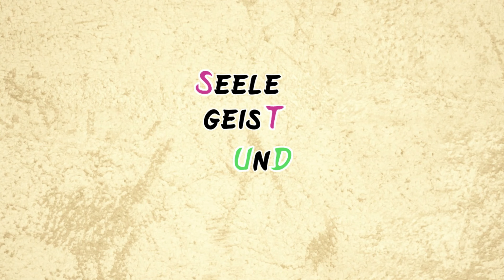Bandscheiben entlasten / unteren Rücken entlasten / Durchbrechgefühl / Übung für zuhause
👉 Da besonders die Bandscheiben der Lendenwirbelsäule täglich hoher Belastung ausgesetzt sind, bietet diese Übung bei Durchbrechgefühl und Spannung im unteren Rücken eine akute Hilfe, um die Bandscheiben zu entlasten und diese sich erneut vollsaugen zu lassen.

_____________INHALT___________________________________________________

0:00 Worum geht’s?
0:24 Übungsinhalt und Hilfsmittel
1:00 Durchführung unteren Rücken dehnen
2:04 Hinweis Durchbrechgefühl unterer Rücken

Durch „Seele geisT UnD körpER“ möchte ich persönlich, als ganzheitlicher Physiotherapeut & Therapeut für chinesische Medizin gezielt bewusste Menschen ansprechen, denen das eigene Wohlbefinden auf allen 3 Daseinsebenen ein besonderes Anliegen ist und/oder hierdurch werden mag.
In den Bereichen Gesundheit, Schmerzbewältigung, präventive Maßnahmen, Sport, Übungsanleitung, Personal Training, Bewusstseins- & Körperarbeit stehe ich Euch in erster Linie mittels der offerierten Videos zur Verfügung und bei Bedarf sogar gerne durch persönliche Betreuung. Liebe Grüße von Nico

__________EXPERTISE MEINER PERSON_________________________________________________________

Nico als medizinische Person:
Nachdem die Hochschulreife und das "Weltenbummeln" durch die Ausbildung zum Physiotherapeuten abgelöst wurden, begann meine Reise durch die mannigfaltigen Welten der Gesundheit.
Zahlreiche, vorerst westlich orientierte Weiterbildungen folgten:
- Liebscher & Bracht Therapeut
- PNF (Neurologie) Zertifikat
- Manuelle Therapie Zertifikat
- Manuelle Lymphdrainage Zertifikat
- CMD (Kiefergelenkstherapie) Zertifikat
- Hand- & Fußreflexzonen Massage
- Kinesiologisches Tapen
- Theraband Instructor
- Breuss Massage
- Dorn Therapeut
- Atem Therapeut
- Qi Gong Instructor
- Therapeut für präventive chinesische Medizin (nach AMM/TCM)
- Shiatsu Practioner/Praktiker

Zudem fließt jedwede zusätzliche Alltags-Energie in das Selbststudium aller ergänzenden, ganzheitlichen und zur Gesunderhaltung relevanten Fachgebiete.

__________SPENDEN, WERTSCHÄTZUNG & ENERGETISCHER AUSGLEICH____________

Bitcoin/BTC:
bc1qx9v6a47699t6n6sndkry7t4slexfjf0d88prvq
Ethereum/ETH:
0x8d8f01afa8d1c8246FFb42C277d5E9a586a67c3A

__________DISCLAIMER_______________________________________________________

Alle auf meinem Youtube-Kanal beschriebenen Inhalte dienen ausschließlich Informations- & Lehrzwecken.
Sämtliche Personen, die hiesig offerierte Informationen umsetzen, tun dies auf eigene Verantwortung. Die Behandlung von Leiden und Krankheiten unterliegt in Deutschland der Ärzteschaft und den Heilpraktikern.
Laien und Interessierte dürfen die zur Verfügung gestellten Anleitungen und Ideen als Selbsthilfeprogramm zur Gesunderhaltung und Prävention anwenden.